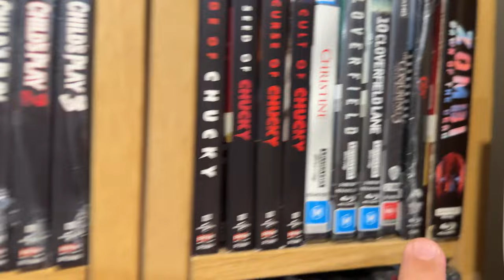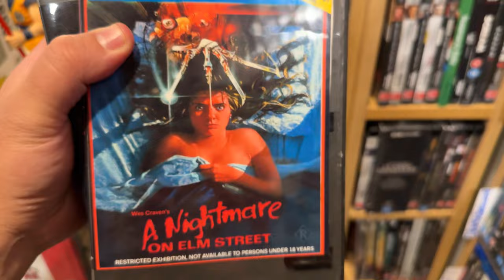Halloween special 2024 - Collection tour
Tis spooky day